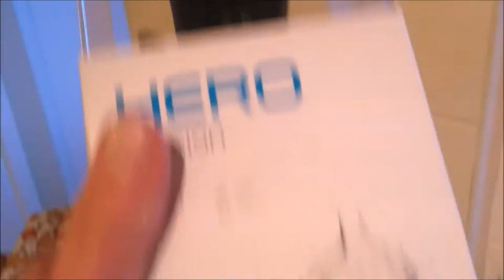Adventures of Walking Max, Bootsie, GoPro, BOOM BOOM Balloon weekly Vlog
Finally get a GoPro, Secret life of pets Walking Max has some fun plus BOOM BOOM Balloon